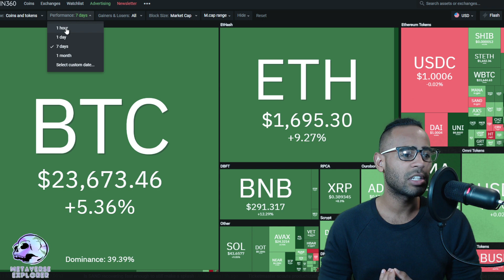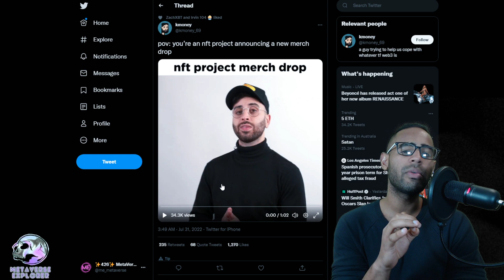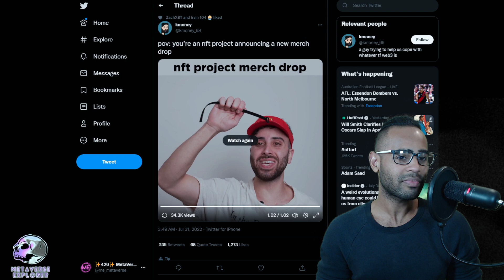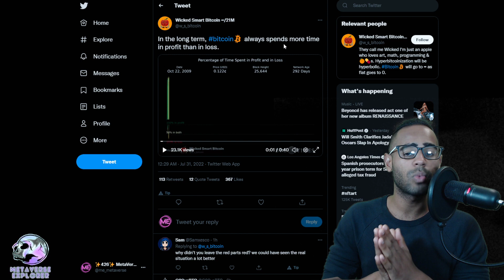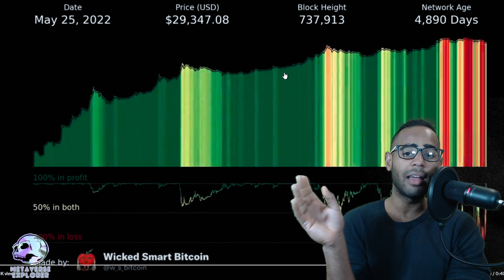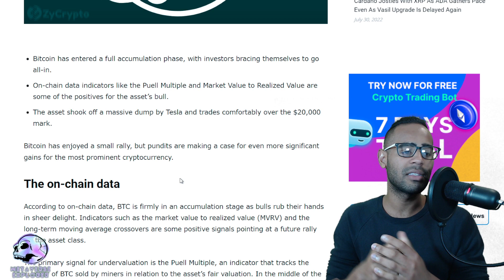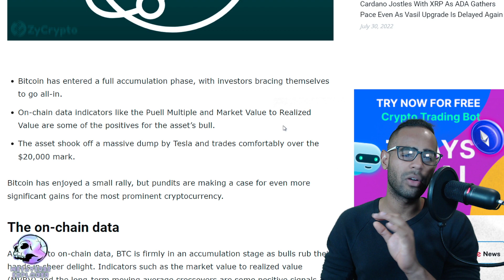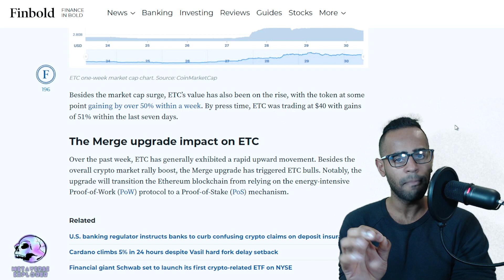Etheruem Classic SHOOTS UP | Bitcoin in Accumulation | Crypto News TODAY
👉Crypto News Today 2022
👉MetaVerse Explorer [ME] updates you on Crypto News Today!
👉From the Ground Floor of the BEAR MARKET

Its hard to keep on top of Cryptocurrency News, That's why I started this series. Everyday we all wake up and check what happened on our phone while we slept.

This is my way of keeping updated on Cryptocurrency News in 2022  and you guys can join me!